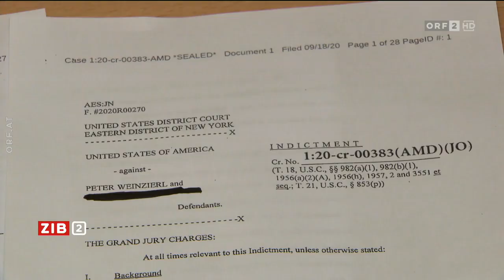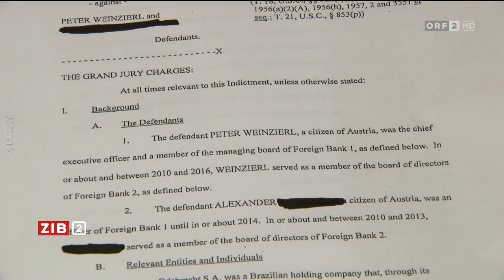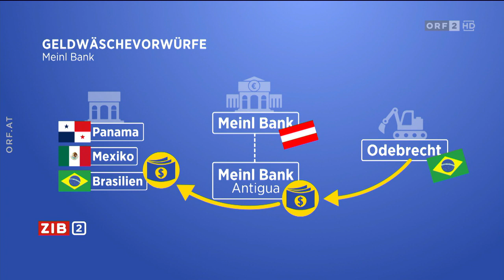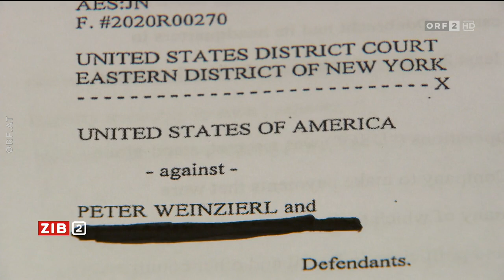Ex Meinl Bank CEO Weinzierl verhaftet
Der frühere Meinl-Bank-Chef Peter Weinzierl ist am Dienstag im
Zusammenhang mit dem Schmiergeldskandal um den brasilianischen
Baukonzern Odebrecht in Großbritannien verhaftet worden. Das
teilte die US-Staatsanwaltschaft mit, die Weinzierl die
Beteiligung an Bestechung und Geldwäscherei vorwirft.

Sender:      ORF
Thema:       ZIB 2

Titel:       Ex-Meinl-Bank-CEO Weinzierl verhaftet

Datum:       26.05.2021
Zeit:        22:00:00 .